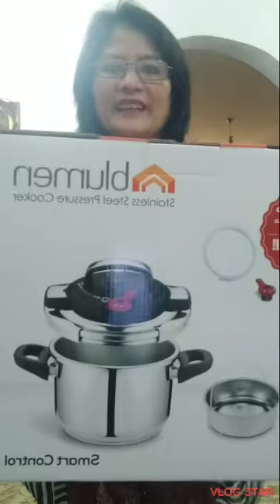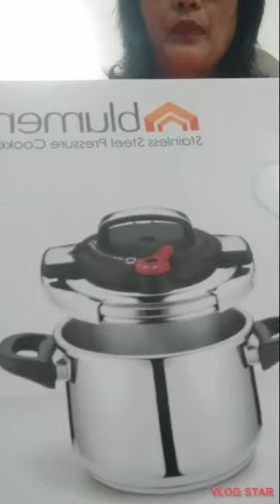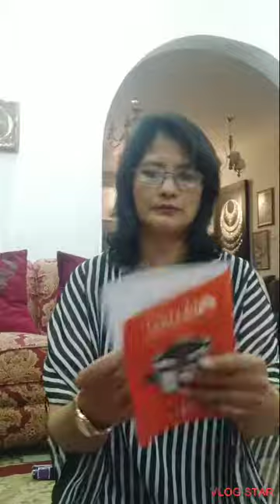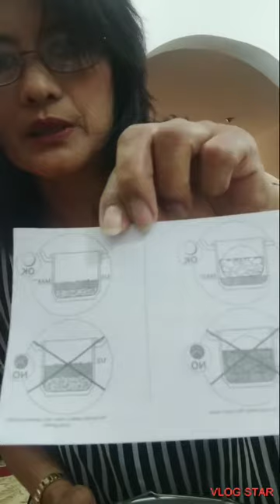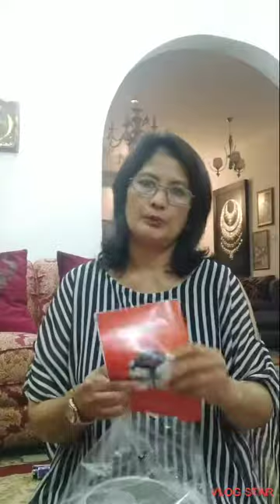another unboxing presure cooker by.mommy rose vlogs please join thank u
another  unboxing presure cooker by mommy  rose vlogs.